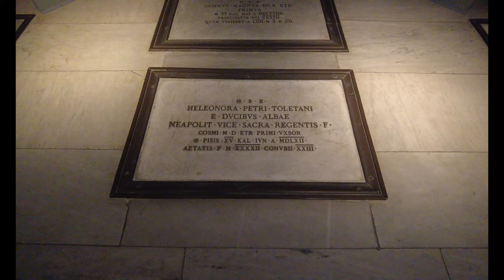Medici chapels, Florence, Italy 2023 (4K walking tour)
Visit Medici chapels, Florence, Italy 2023 (4K walking tour)